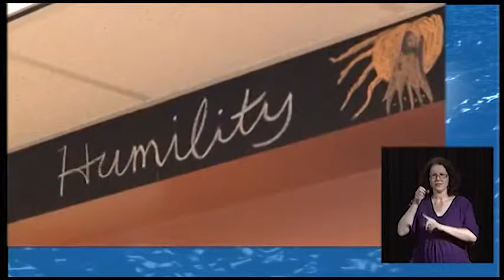Waterfront TV Mi'kmaq history month Story 1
This is a news feature story About Mi'kmaq history month in Nova Scotia that I did for my schools news broadcast of Waterfront TV. All originally shot at Mount Saint Vincent University. To view full episodes of our show visit us